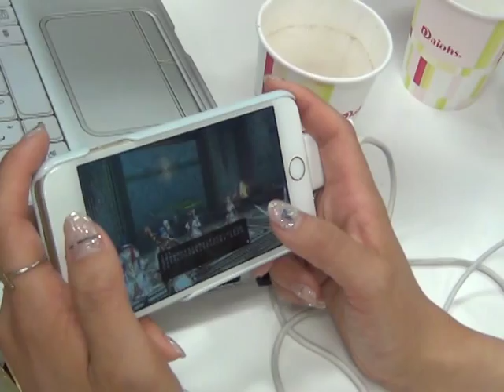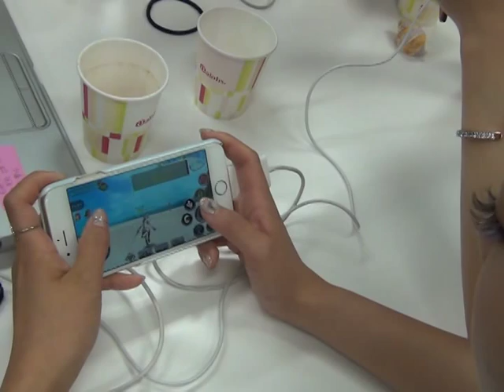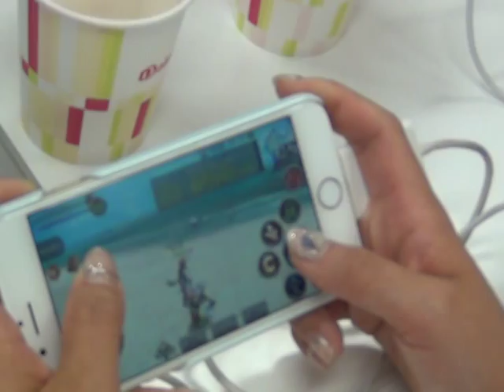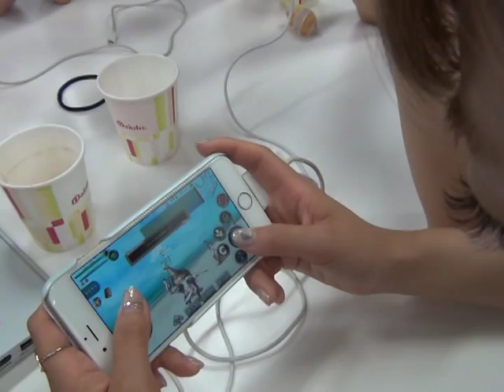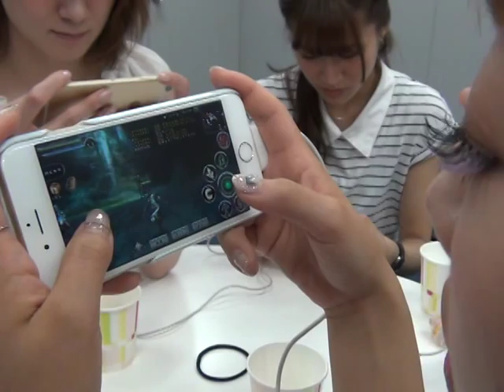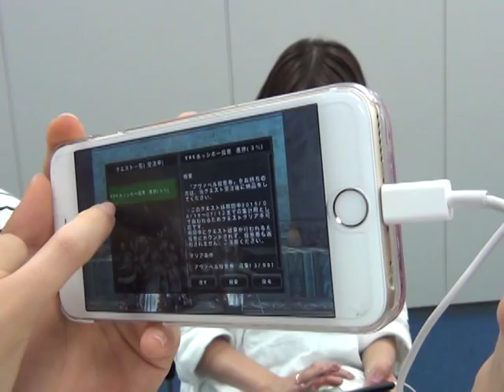THE ポッシボーshowroom 0624第52回 #2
説明
第52回　THEポッシボー会議NEO！！！！！
6月24日分#2です。